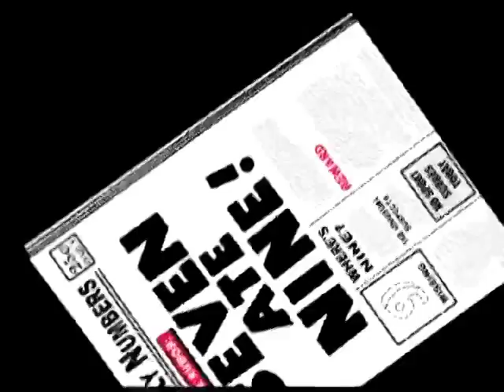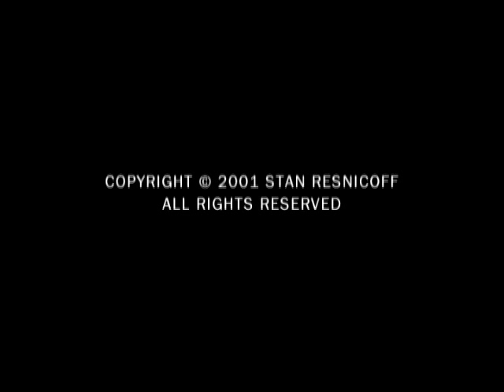7 ATE 9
Did you ever notice how every price seems to end in .99?  Did you ever wonder if Nine  gets tired from being used so much? Here's the story of what happens one day when Nine is missing and the whole world is thrown into complete chaos!